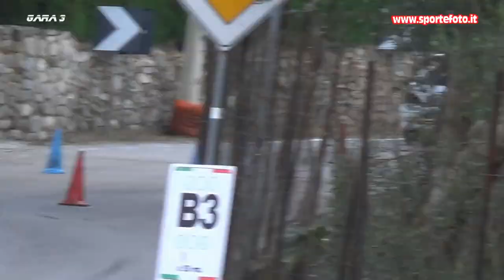Luigi Molinetti - 8` Slalom Citta` di Oppido Mamertina (RC) 06-10-24